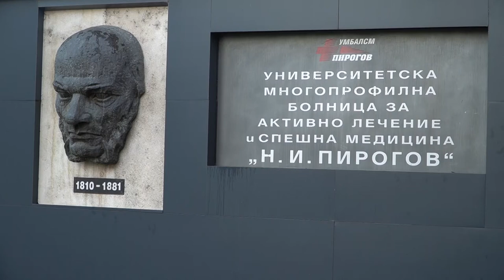Двете деца в "Пирогов" – без опасност за живота, но още са в реанимация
Две операции са извършили екипи на болницата вчера на едното от децата, днес предстоят още две.